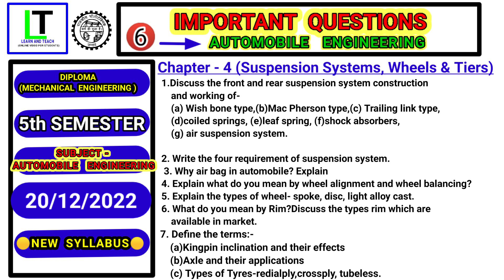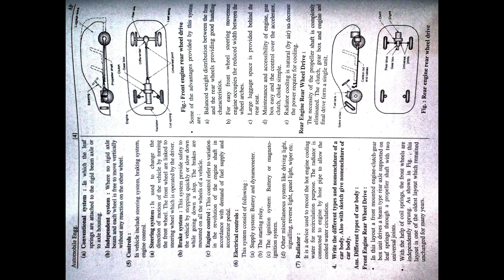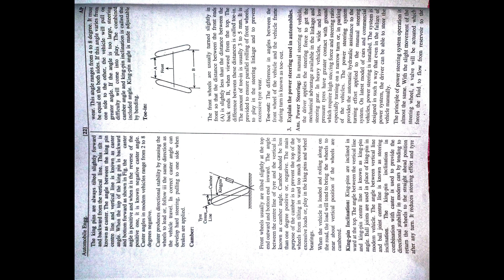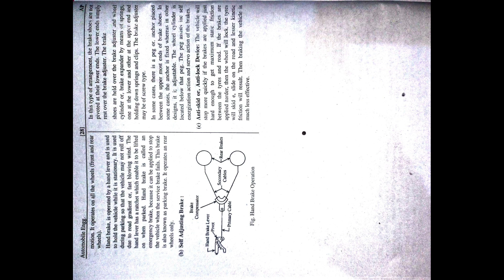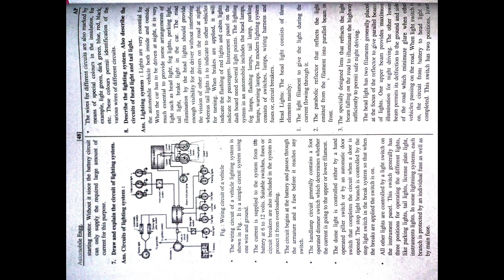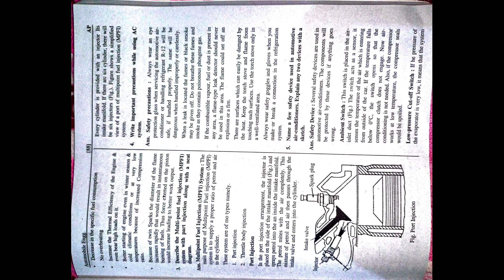Automobile Engineering (Notes Available)| Important Questions with Answers| 5th Semester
Subject- Automobile Engineering

5th semester

Now Notes Available

Gets  Electronic Engineering Notes pdf in
Teligram Channel
Hello Student's mera LEARN AND TEACH  Teligram Channel me aapka swagat hai...

Automobile Engineering
(Notes Available)| Important Questions with Answers| 5th Semester